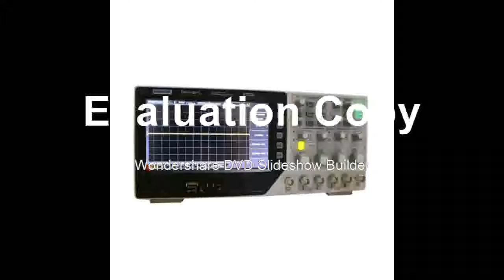Discounted for sample rate bandwidth Digital Storage Oscilloscope Portable Integrated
Product On Aliexpress

Brand Name:HantekModel Number:DSO4254CMax Waveform Capture Rate:30,000wfm/sDisplay Size:7 Inches & AboveDigital Channels:4IS Battery Demountable:NoDisplay resolution:800*600 PixelsDIY Supplies:ElectricalRecord Length:64KReal Time Sampling Rate:1GSa/SBand Width:80-250MHz